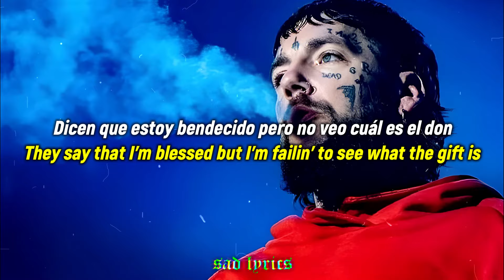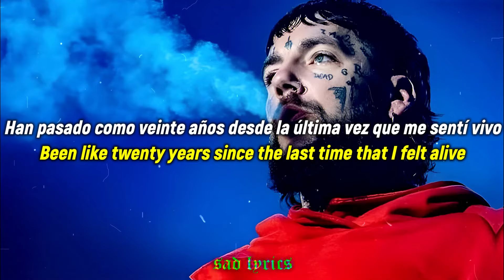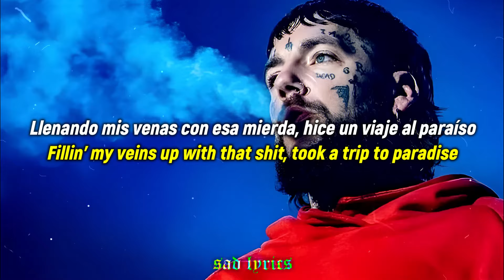SCRIM - A BOY WHISTLING IN THE GRAVEYARD // SUB ESPAÑOL & LYRICS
SCRIM "A BOY WHISTLING IN THE GRAVEYARD" en sub español & lyrics :3